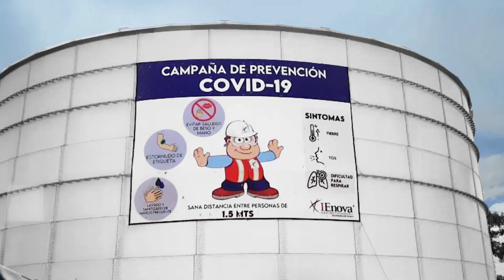Sempra Energy Holiday Message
Sempra Energy’s Chairman and CEO Jeff Martin shares a holiday message to employees.